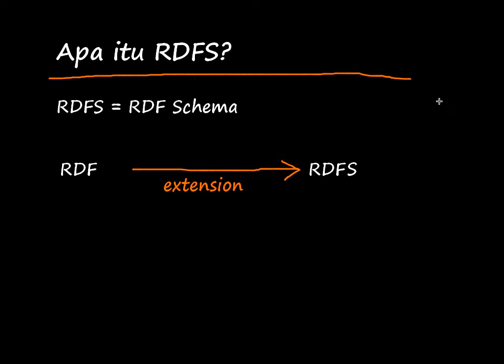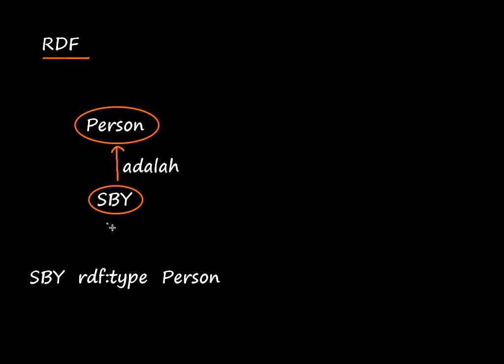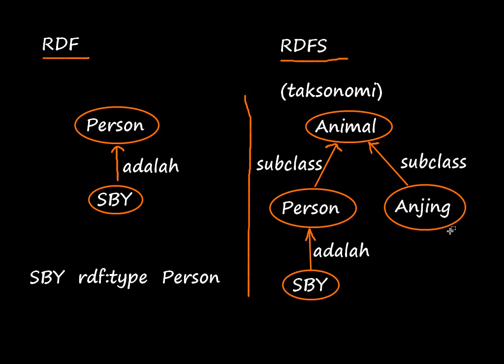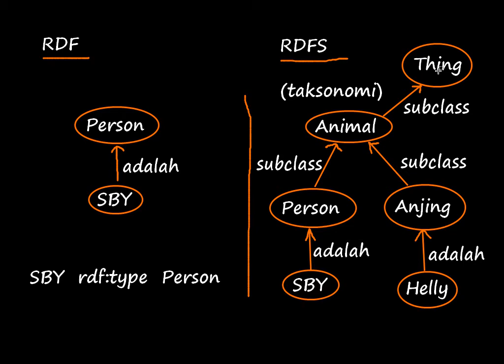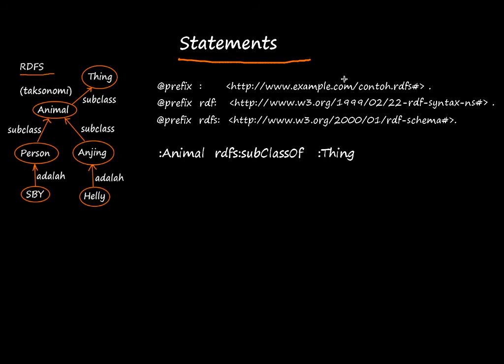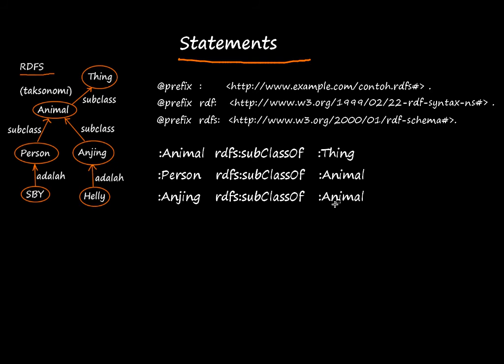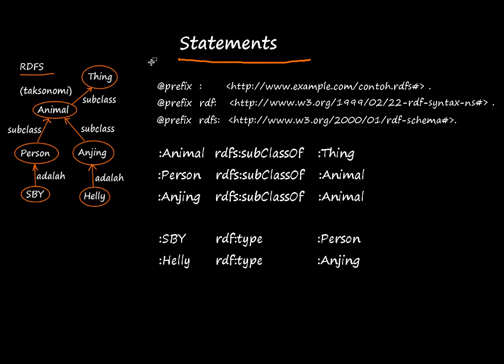RDFS - Bagian 1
Seri Pengenalan Semantic Web - IlmuTube.com
Video 4: RDFS